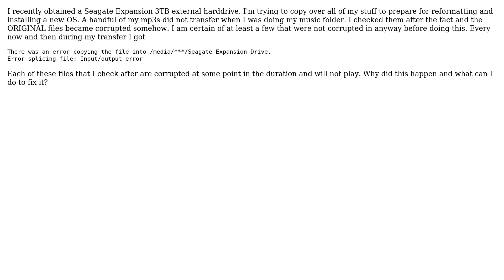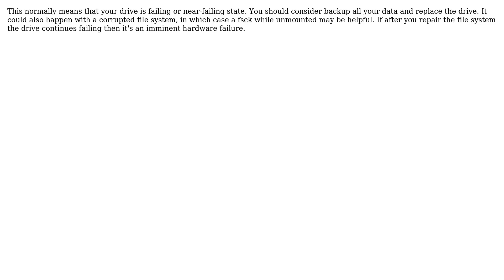Ubuntu: "Error splicing file: Input/output error" (4 Solutions!!)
With thanks & praise to God, and with thanks to the many people who have made this project possible! | Content (except music & images) licensed under cc by-sa 3.0 | Music | Images & others | With thanks to user Zanna user user295370 user SwiftD user Nik-Lz user Braiam user alreadytaken4536 and the Stack Exchange Network Trademarks are property of their respective owners. You are responsible for your own actions.